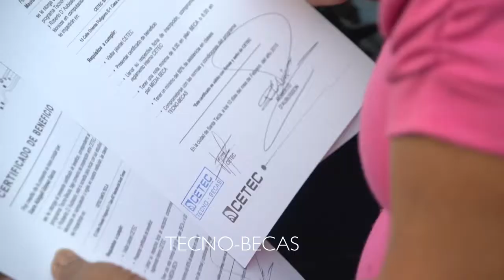Cierre de Campaña - Roberto d'Aubuisson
Gracias a los Tecleños por todo el apoyo que nos han demostrado, tengan por seguro que nuestro compromiso con ustedes es grande y lucharemos por darle a nuestro municipio lo que se merece, este 1° de marzo Santa Tecla tendrá un nuevo despertar. ¡Cada día son más los Tecleños que saben que merecen más!